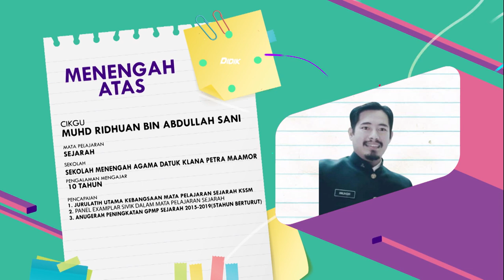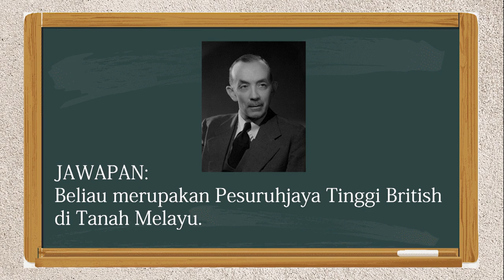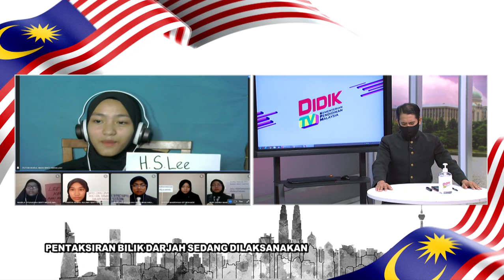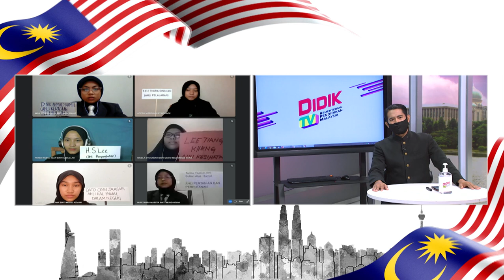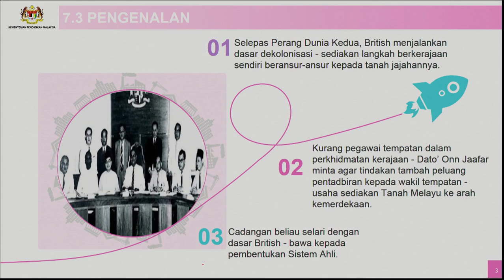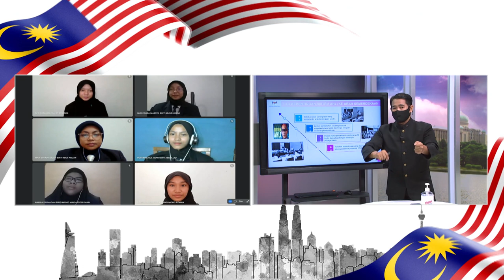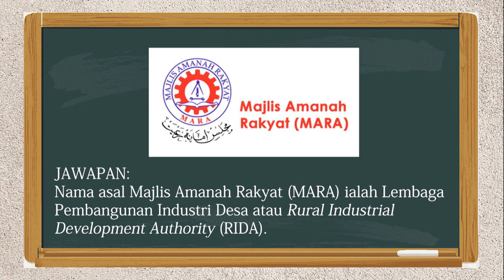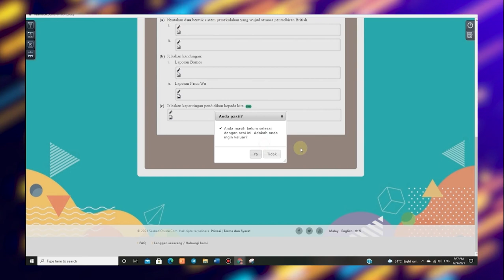Menengah Atas Ep 7 Sejarah Tingkatan 4 Sistem Ahli